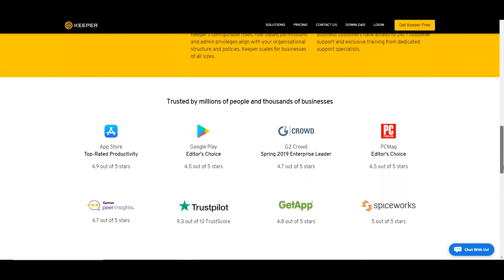The SOCCER FAN Reacts to NHL SPORTSMANSHIP / LIGHTHEARTED Moments...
Today, we are reacting to NHL Sportsmanship / lighthearted moments in the NHL - a few days ago we reacted to emotional moments and emotional goals in the NHL, so let's take a look at the happier side and funnier side to the NHL!

If you guys ever want to send me anything, fire it here!

Adam Couser
72b Abbey Road
Millisle
Belfast
BT22 2DG